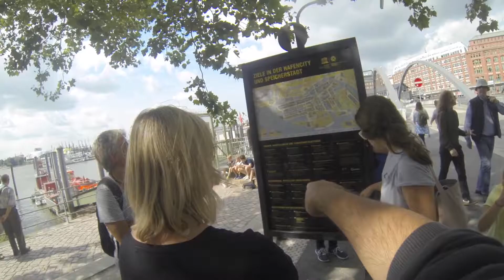Quick trip to Berlin…..Hamburg…. and back Home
This video is about Quick trip to Berlin…..Hamburg…. and back Home